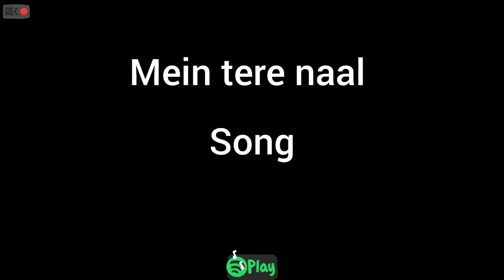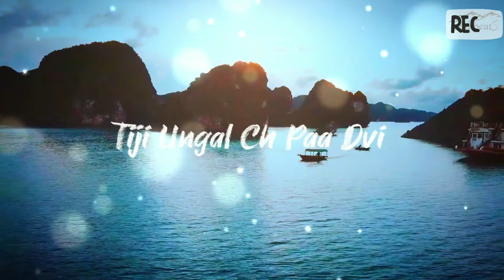Mein tere naal New Song 2023-24 Dream Love shubham_anan_d_vlog lovestory ( Untitled isha ) lyrics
New lyrics song 2023 dream love

Hello friends to kese ho aap sb log aap ke liye ye new  lyrics song upload ho gya  hai
 DREAM LOVE ( Untitled isha ) by shubham Anand vlog

Share share  share all groups

 instag
ram
for the latest updates
 http//